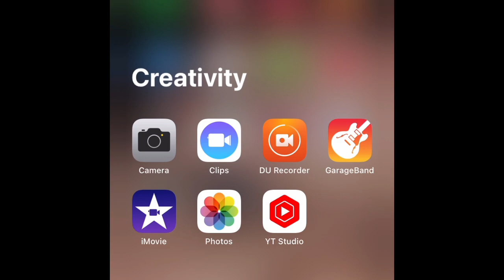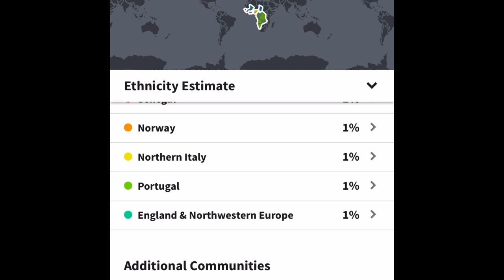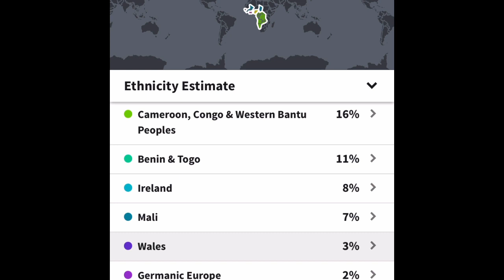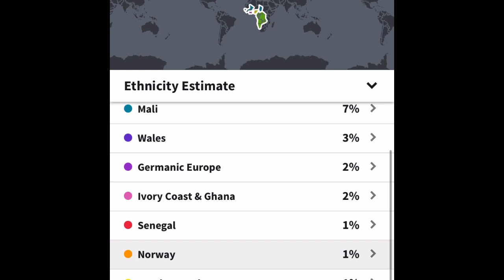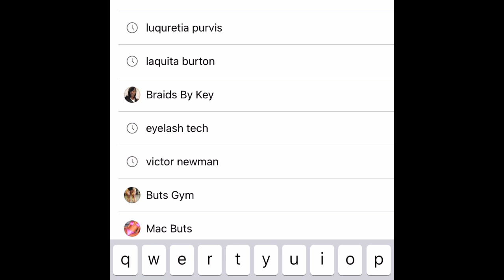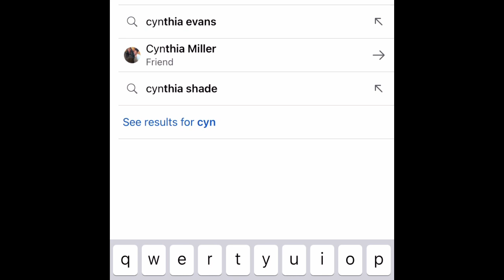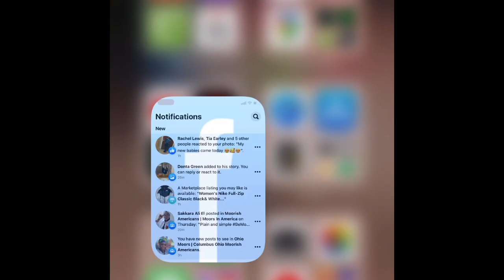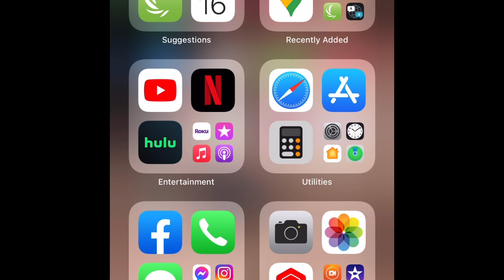MY ANCESTRY DNA 🧬 REVEAL: IM IRISH ☘️